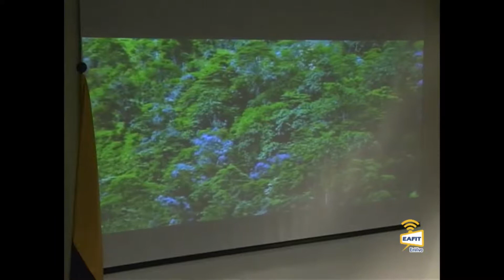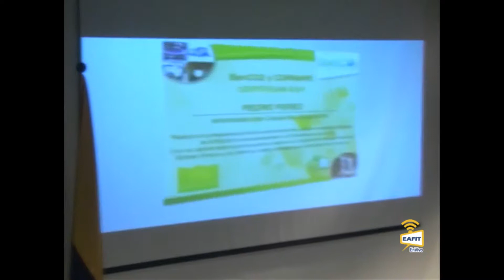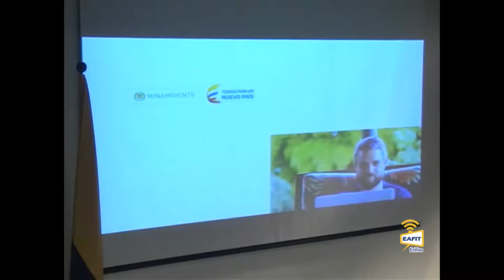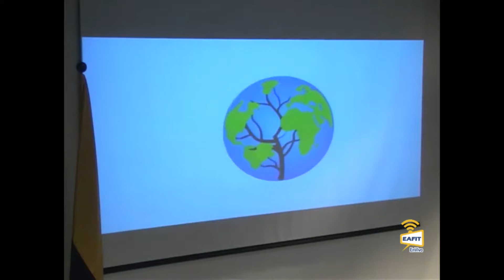Protección de ecosistemas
Conferencia Protección de ecosistemas. Conversatorio: ¿Es posible la conservación y la protección de nuestros ecosistemas a partir de comunidades con sus necesidades básicas insatisfechas? Ponentes: Juan Luis Mejía Arango - Rector de la Universidad EAFIT, Dr. Carlos Mario Zuluaga Gómez - director General de Cornare, Dr. Franco Piza - Director de Sostenibilidad Grupo Bancolombia, Manuel Esteban Acevedo - Decano Escuela de Administración Universidad EAFIT, María Alejandra González - Profesora Organización y Gerencia Universidad EAFIT, Sergio Luis Rodríguez Montoya - profesor de catedra Organización y Gerencia Universidad EAFIT. Noviembre 7 de 2017.